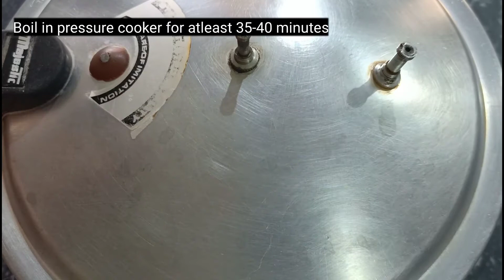Beef Haleem Recipe || Best Haleem Recipe || Delish Food with Maria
Make fantastic Haleem with beef or chicken. Full recipe in Urdu and english. Now make it at home and let us know how it was.

Ingredients:
Lentils mixture :
Chana dal 1/2 cup
moung dal 1/2 cup
masoor dal 1/2 cup
maash dal 1/2 cup rice 1/2 cup
(soaked for atleast 1-2 hours)
Add 1.5 litwater, 1/2 tsp haldi powder and 1/2 tsp salt while boiling or till it softens completely
Wheat 1 cup (soaked ) boil in 1.5 lit water  and add 1/2 tsp haldi powder & salt  1/2 tsp

For Qorma:
Dhania powder 2tsp
Zeera powder1 tsp
add 1.5 litre water and cook in pressure cooker for atleast 45-50 minutes or till beef tenderizes completely
 Spice mix:
cinammon stick 1
nutmeg 2-3
mace small piece
Green cardamom 3
Clover 4-5